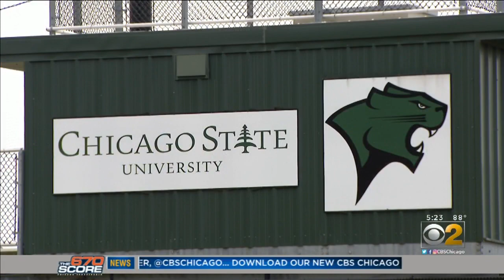Players, Advocates Protest Cancellation Of Chicago State University Baseball Program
A budget cut last week left the baseball program at Chicago State University permanently on the bench. However, the players aren’t going quietly.